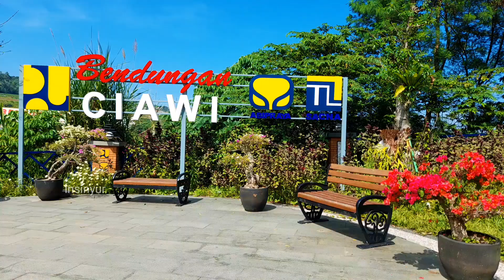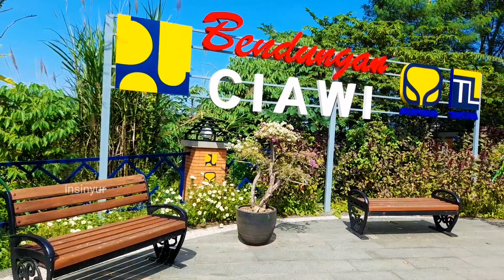BENDUNGAN CIAWI ‼️ SI PENAHAN BANJIR IBU KOTA JAKARTA SUDAH BEROPERASI‼️DRYDAM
BENDUNGAN CIAWI SUKABUMI
Update 14 Mei 2023 bendungan Kering Ciawi Kabupaten Bogor  yang sudah Beroperasi saat ini yang Berfungsi menahan Air Ke Jakarta
Bendungan Kering Ciawi Bogor
DryDam Ciawi Bogor Indonesia
Bendungan Kering Penahan Banjir